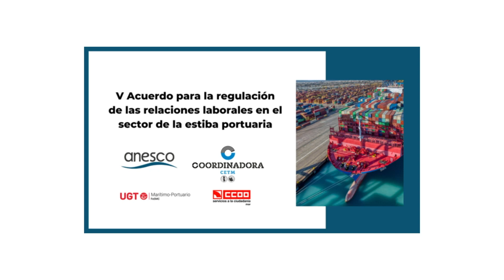Resumen Acto V Acuerdo Marco de la Estiba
El 7 de julio de 2022 se ha celebrado en Madrid un acto protocolario sobre el V Acuerdo Marco de la Estiba, en el que se constituyó de la Comisión Paritaria Sectorial de la Estiba.